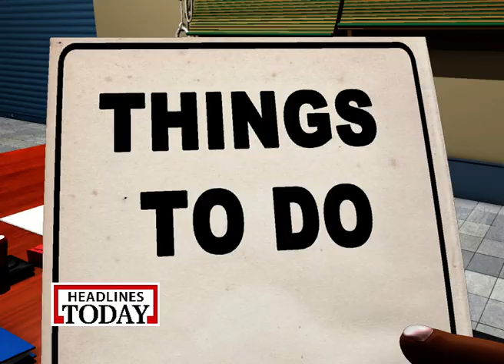So Sorry: AAP effect in Delhi